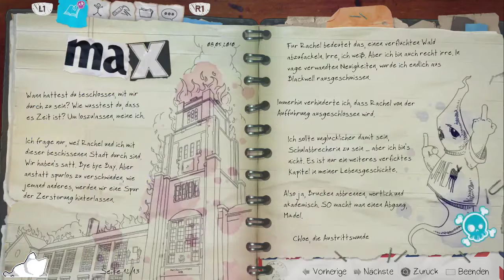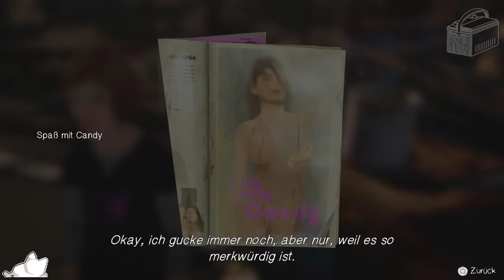Let`s Play Life is Strange Before the Storm #13 Chloes erstes Auto